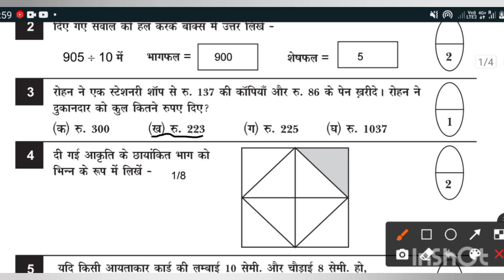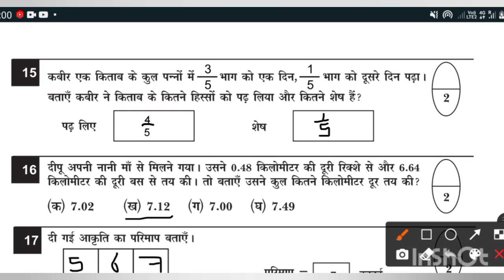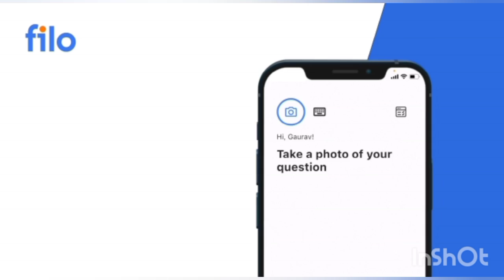mp board kaksha 9 math base line test solution 2021 / 9वीं गणित बेसलाइन टेस्ट सोल्यूशन 2021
Download the Filo app today and clear all your doubts & concepts 24X7! Connect to a top tutor on a live call in just 60 seconds!